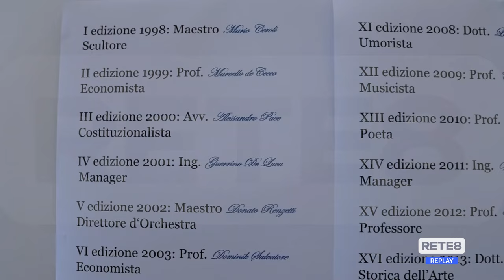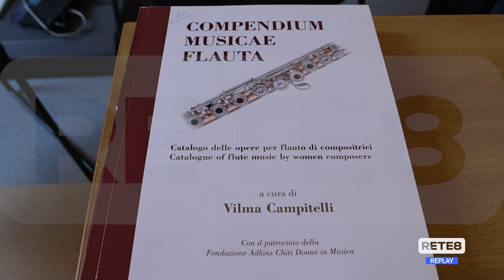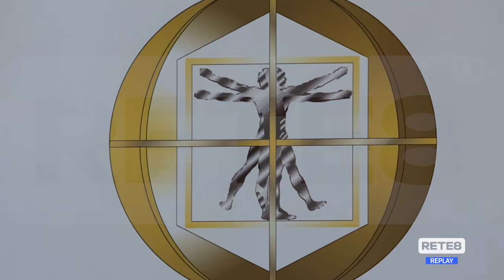Lanciano - Il "Frentano d’oro"